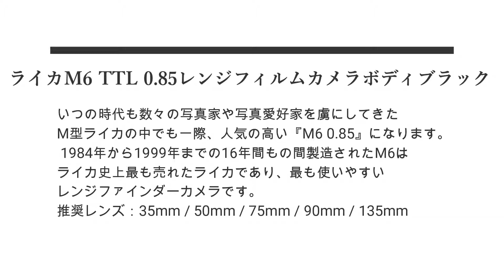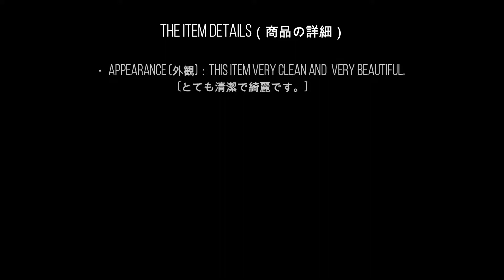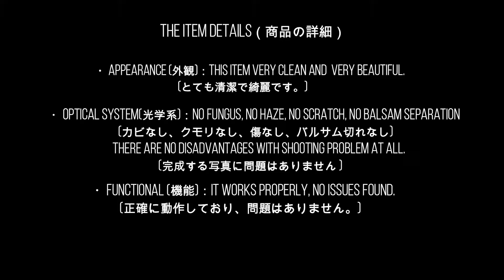【SALE】Leica M6 TTL 0.85 Rangefinder Film Camera Body Black from JAPAN #2429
この動画では、おすすめのカメラやレンズなどをたくさん紹介しています。

時代が経過するとともに減少している貴重なフィルムカメラをたくさん収集しております。

Приятно познакомиться!